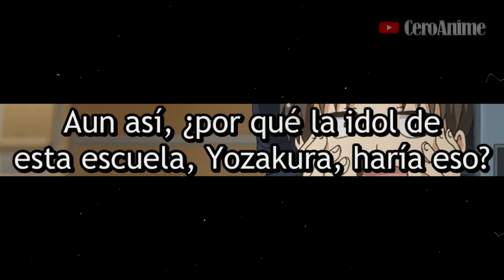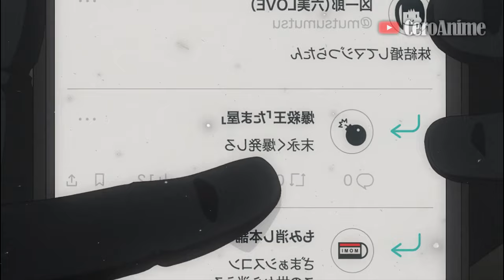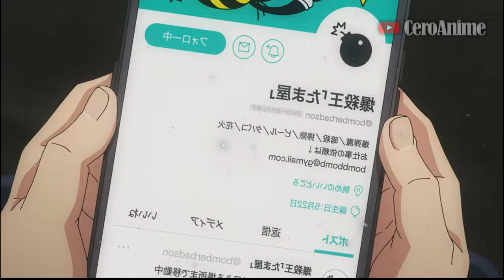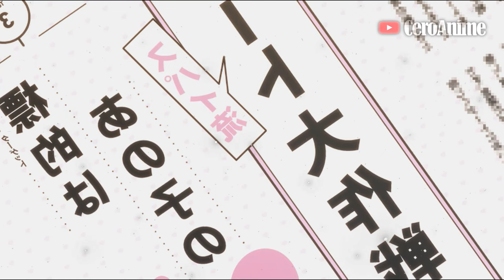🔶ES OBLIGADO a CASARSE con LA CHICA MAS POPULAR🔥 | Yozakura-san Chi no Daisakusen RESUMEN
Yozakura-san Chi no Daisakusen...🔶ES OBLIGADO a CASARSE con LA CHICA MAS POPULAR🔥 | Yozakura-san Chi no Daisakusen Anime Resumen

Anime Resumido: Yozakura-san Chi no Daisakusen / Mission: Yozakura Family

Yozakura-san Chi no Daisakusen Cap 1: 00:00
Yozakura-san Chi no Daisakusen Cap 2: 07:03
Yozakura-san Chi no Daisakusen Cap 3: 11:16
Yozakura-san Chi no Daisakusen Cap 4: 15:44
Yozakura-san Chi no Daisakusen Cap 5: 20:12
Yozakura-san Chi no Daisakusen Cap 6: 25:32
Yozakura-san Chi no Daisakusen Cap 7: 29:26
Outro: 34:34

Este vídeo Trata sobre:
Anime
Anime Resumen
chica popular anime
Mission: Yozakura Family
Yozakura-san Chi no Daisakusen
Mission: Yozakura Family resumen anime
Yozakura-san Chi no Daisakusen anime resumen